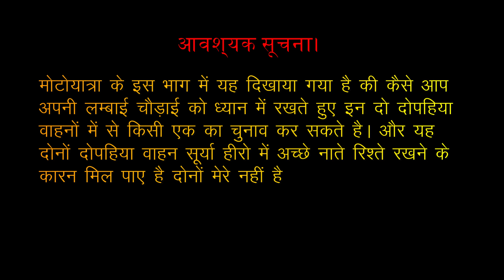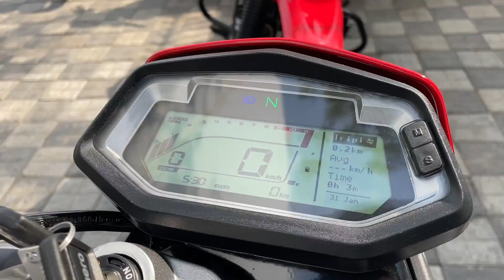Hero Xpulse 200T 4V Comparassion With Hero Xpulse 200 4V & Hero Splandor, Size Comprassion.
खम्मा घणी दोस्तों इस video me  Hero Xpulse 200T ko compare kiya hai Hero Xpulse 200 ke sath me or sath hi me Hero splaonder se size compare kiya taki apko pata chale bike ke size ke bare me.

भाई लोगो बात ऐसी है की कुछ और बाते आपको करनी हो तो मैसेज कर सकते हो इंस्टाग्राम पे अभी मेरे पास समय काफी है जवाब जल्दी दे दूंगा 👉
फेसबुक :- Dal to diya hai link but itna use nahi karta hu
ट्विटर  - Muje samjh me nahi aata so link nahi dala.